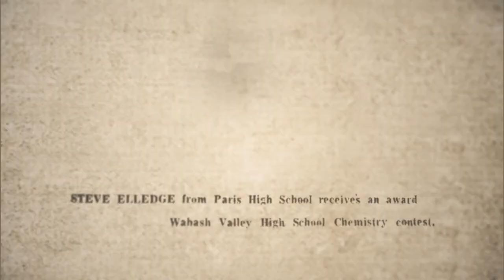2017 Breakthrough Prize Ceremony: Stephen Elledge, Mark Zuckerberg, Vin Diesel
The 2017 Breakthrough Prize ceremony was held on December 4, 2016 at NASA’s Hangar 1 in Mountain View, California. Host Morgan Freeman was joined by Vin Diesel, Alicia Keys, Kevin Durant, Bryce Dallas Howard, Jeremy Irons, Sienna Miller, Alex Rodriguez, will.i.am and astronauts Mark and Scott Kelly, who presented the Breakthrough Prizes alongside technologists Daniel Ek, Hiroshi Mikitani, Sundar Pichai and Susan Wojcicki and prize founders Pricilla Chan and Mark Zuckerberg, Sergey Brin and Anne Wojcicki, and Yuri Milner. Alicia Keys performed the song “More Than We Know” from her new album “Here.” The event was produced by Vanity Fair and Don Mischer Productions. The show was broadcast live on National Geographic channel and later on Fox and National Geographic channels worldwide.